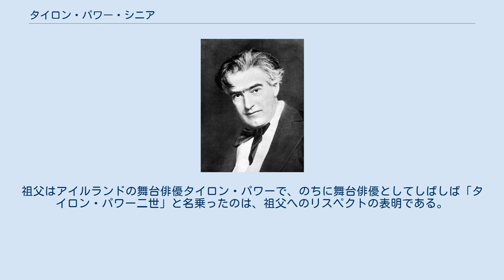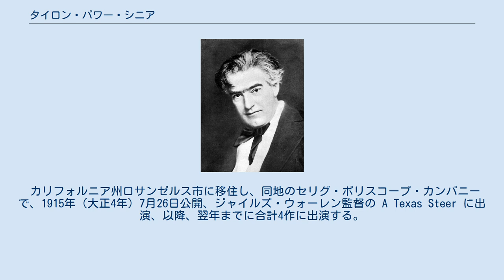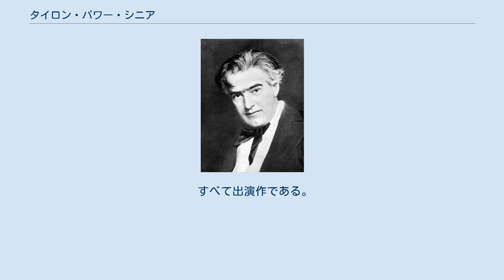タイロン・パワー・シニア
タイロン・パワー・シニア（Tyrone Power, Sr., 1869年5月2日 - 1931年12月23日）は、イギリス出身の俳優である。
本名フレデリック・タイロン・エドモンド・パワー（Frederick Tyrone Edmond Power）、舞台ではタイロン・パワー二世（Tyrone Power II）、映画では一貫してタイロン・パワー（Tyrone Power）と名乗った。
 1869年5月2日、イギリスのロンドンに生まれる。
祖父はアイルランドの舞台俳優タイロン・パワーで、のちに舞台俳優としてしばしば「タイロン・パワー二世」と名乗ったのは、祖父へのリスペクトの表明である。
父はピアニストのハロルド・パワー、母は女優のエセル・ラヴェニューである。
 ダリッジ・カレッジに学んだ後、一家でアメリカへ移民する。
フレデリック・タイロンはフロリダに送られ、果実園で働くことになるが、農園を飛び出して俳優となる。
1886年（明治19年）、初舞台を踏む。
1898年（明治31年）、イーディス・クレインと結婚する。
 1912年（明治45年）、妻イーディスと死別、同年、「ミセス・タイロン・パワー」の名で知られるヘレン・ベイトマンと再婚する。
1914年（大正3年）5月5日、第1子タイロン・エドモンド・パワー・ジュニア（のちのタイロン・パワー）が生まれる。
ニューヨークで活動していたパワーは、フェイマス・プレイヤーズ・フィルム・カンパニー製作、トーマス・ヘフロン監督の Aristocracy に出演、同作が映画初出演となり、同年11月26日に公開される。
 カリフォルニア州ロサンゼルス市に移住し、同地のセリグ・ポリスコープ・カンパニーで、1915年（大正4年）7月26日公開、ジャイルズ・ウォーレン監督の A Texas Steer に出演、以降、翌年までに合計4作に出演する。
同年8月25日には、第2子アン・パワーが生まれる。
1916年（大正5年）には、ヘレンと離婚する。
同年、ユニヴァーサル・フィルム・マニュファクチュアリング・カンパニー（現在のユニバーサル・ピクチャーズ）で、フィリップス・スモーリー、ロイス・ウェバー夫妻が共同監督した映画に3作主演、うち2作、 John Needham's Double, 『獄屋の月』はユニヴァーサルが同年に設立した子会社・ブルーバード映画の作品で、もう1作『暗中鬼』はロイス・ウェバー・プロダクションズの作品であった。
『暗中鬼』では1歳になる娘のアンがノンクレジットで出演している。
『獄屋の月』と『暗中鬼』は日本でも公開された。
1917年（大正6年）以降は、小プロダクション作品に主演している。
 1921年（大正10年）2月、バーサ・ナイトと三度目の結婚をする。
1920年代にあっても、映画には主演・共演問わず出演し、ブロードウェイの舞台にも立った。
1930年（昭和5年）、フォックス・フィルム（現在の20世紀フォックス）で、パワーにとっての初のトーキー『ビッグ・トレイル』（ジョン・ウェインの初主演作でもある。）に出演する。
同作が遺作となる。
 1931年（昭和6年）12月23日、カリフォルニア州ロサンゼルス市で心筋梗塞により死去した。
満62歳没。
「タイロン・パワー」の名跡は、長男のタイロン・エドモンド・パワー・ジュニアが継承した。